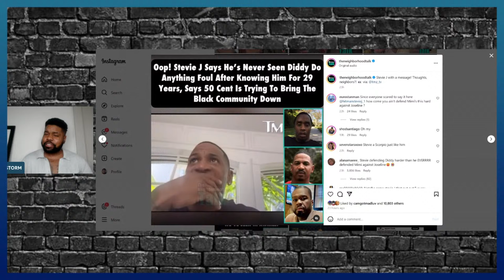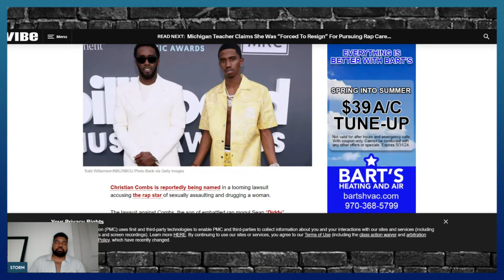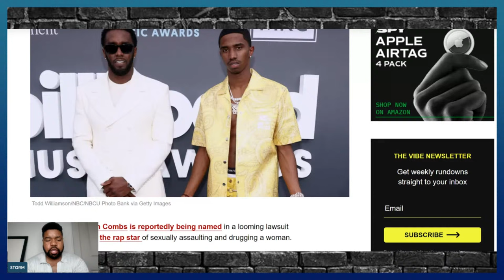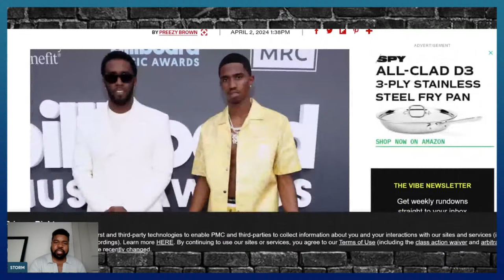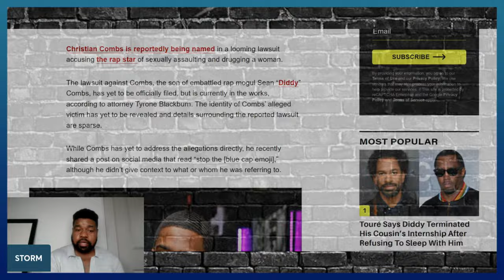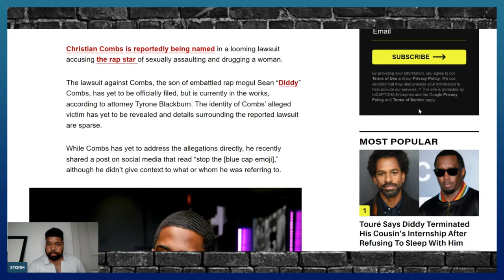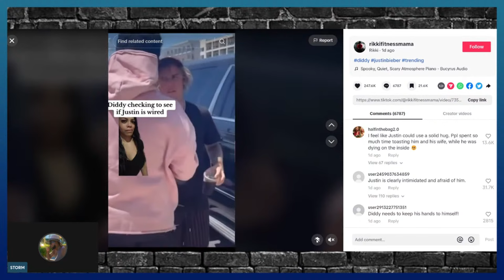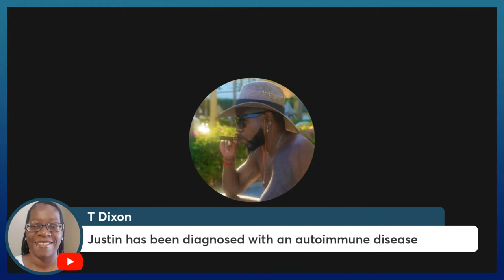Christian Combs AGGRESSIVELY R*P3D Women + Stevie J Challenges 50 Cent For DADDY